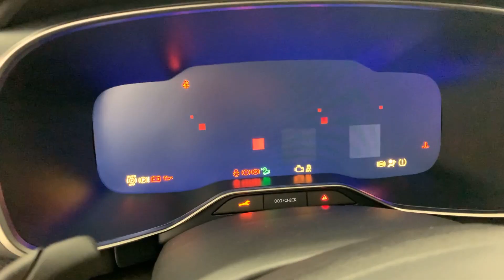Présentation du Citroën C5 Aircross !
Il faut acquérir sa voiture pour le plaisir, non pour le besoin !

► Notre philosophie : proposer une alternative d’un modèle de concession classique/dépassé qui se résume par : une offre fermée et limitée. Des ventes fortement influencées par le pay plan des vendeurs. Des prix et remises assujettis à négociation, une disponibilité aléatoire et un choix de véhicule qui ne correspond pas forcément à votre besoin.
Nous souhaitons vous garantir une écoute attentive de votre projet automobile afin vous faire bénéficier des meilleurs conseils et de vous diriger vers LE véhicule qui vous correspondra le mieux.

► Retrouvez nos tous nos véhicules ici (jusqu’à moins 40% !)

*dans la limite des stocks disponibles, constaté le 12 avril 2023.